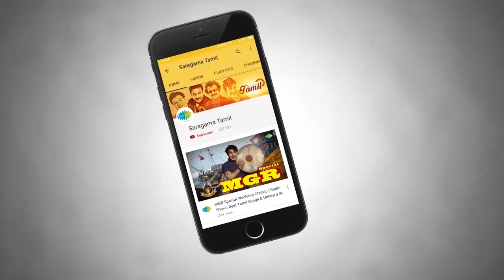Sri Priya PODCAST - Weekend Classic Radio Show | RJ Mana | ஸ்ரீ பிரியா ஸ்பெஷல் | Tamil | HD Songs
WEEKEND CLASSIC PODCAST:: Versatile Actress "ஸ்ரீ பிரியா" ஸ்பெஷல்.

சரிகமாவின் வார இறுதி கொண்டாட்ட சிறப்புப் பாடல்கள். RJ மணா தொகுத்து வழங்கும் "திருமதி. ஸ்ரீ பிரியா" ஸ்பெஷல் ரேடியோ நிகழ்ச்சி. இந்த  மாபெரும் நடிகை நடித்த  படங்களில் இருந்து பாடல்கள் மற்றும்  அவரை பற்றி இதுவரை கேட்டிறாத சுவாரஸ்யமான தகவல்களை கேட்டு மகிழுங்கள் !

► 00:01:53 - Orey Naal Unnai - ஒரே நாள் உன்னைநான்
► 00:06:17 - Atho Vaaraandi - அதோ வாரண்டி
► 00:12:14 - Naan Pesavanthen - நான் பேசவந்தேன்
► 00:15:28 - Neram Vanthachu - நேரம் வந்தாச்சு
► 00:21:25 - Iravum Pagalum - இரவும் பகலும்
► 00:26:01 - Paruthi Edukkaiyile - பருத்தி எடுக்கையிலே
► 00:32:41 - Nee Kettal Naan - நீ கேட்டால் நான்
► 00:36:58 - Kattapulle Kuttapulle - கட்டபுள்ள குட்டப்புள்ள
► 00:41:24 - Vazhkai Odam Sella - வாழ்க்கை ஓடம் செல்ல
► 00:44:25 - Yerupudichavare - ஏறுபுடிச்சவரே
► 00:50:01 - Aala Marathukkili - ஆல மரத்துக்கிளி
► 00:55:10 - Aathiley Meen Pidichu - ஆத்திலே மீன் புடிச்சி
► 00:59:25 - Vaanam Ingey - வானம் இங்கே
► 01:02:35 - Kola Kolaya - கொலை கொலையா
► 01:05:47 - Vizhiyil - விழியில்

Saregama Tamil presents the unique Radio show where we talk about some of Versatile Actress "Sri Priya" Tamil movie songs along with some unheard & interesting stories from her career. Your host for this show is RJ Mana. We hope you like our presentation. Enjoy the Show!

Songs Information ::

Song-1 : Orey Naal Unnai
Album : Ilamai Oonjal Aadukirathu
Singer : S.P. Balasubrahmanyam, Vani Jairam
Lyricist : Vaali

Song-2 : Atho Vaaraandi
Album : Polladhavan
Singer : Vani Jairam, S.P. Balasubrahmanyam
Lyricist : Kannadasan

Song-3 : Naan Pesavanthen
Album : Palootti Valartha Kili
Singer : S.P. Balasubrahmanyam, S. Janaki
Lyricist : Kannadasan

Song-4 : Neram Vanthachu
Album : Thai Meethu Sathiyam
Singer : T.M. Soundararajan, P. Susheela
Lyricist : Kannadasan

Song-5 : Iravum Pagalum
Album : Billa
Singer : Malaysia Vasudevan, Vani Jairam
Lyricist : Kannadasan

Song-6 : Paruthi Edukkaiyile
Album : Aattukkara Alamelu
Lyricist : Ma.Ra.

Song-7 : Nee Kettal Naan
Singer : Vani Jairam
Lyricist : Vaali

Song-8 : Kattapulle Kutta Pulle
Album : Bhairavi
Singer : T.M. Soundararajan, S. Janaki
Lyricist : Kannadasan

Song-9 : Vazhkai Odam Sella
Album : Aval Appadithan
Singer : S. Janaki
Lyricist : Kannadasan

Song-10 : Yerupudichavare
Album : Karaiyellam Shenbakapoo
Singer : P. Susheela, Malaysia Vasudevan
Lyricist : Gangai Amaran

Song-11 : Aala Marathukkili
Album : Palabhishegam
Singer : Vani Jairam
Lyricist : A. Maruthakasi

Song-12 : Aathiley Meen Pidichu
Album : Aattukkara Alamelu
Singer : P. Susheela
Lyricist : Ma. Ra.

Song-13 : Vaanam Ingey
Album : Natchathiram
Singer : P. Jayachandran, S. Janaki
Lyricist : Kavingar Kannadasan

Song-14 : Kola Kolaya
Singer : S. Janaki, Chorus
Lyricist : Kannadasan

Song-15 : Vizhiyil
Album : Raam Lakshman
Singer : S.P. Balasubrahmanyam, P. Susheela
Lyricist : Vaali